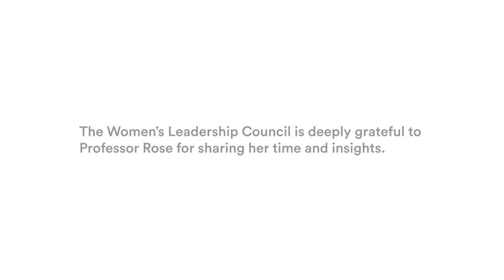Tricia Rose - On the world we know and the world we want to see / Women's Voices Amplified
To kick off Brown Blasts, we are pleased to feature Tricia Rose—Chancellor’s Professor of Africana Studies and director of the Center for the Study of Race and Ethnicity in America—talking about race, privilege, and the movement towards equality.

Building off the momentum of the Conference to Celebrate 125 Years of Women at Brown, the Women’s Leadership Council is rolling out Brown Blasts: Women’s Voices Amplified, our first-ever virtual programming initiative. It will showcase incredible women from all corners of the Brunonia ecosystem sharing their insights on the questions of work, life, and living in today’s world—all in a short, digestible format. We hope these lively thought pieces bring fresh perspective, wisdom, or excitement to your day.
The Brown Womens Network's podcast features incredible women from all corners of the Brunonia ecosystem sharing their insights on the big questions of work, life, and living in today’s world.

The views expressed in this podcast do not necessarily represent those of Brown University.